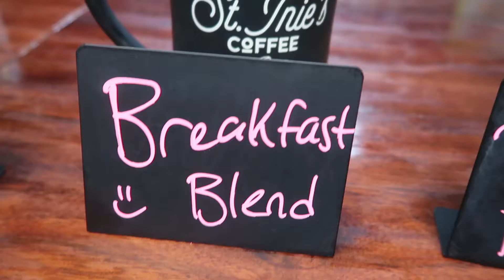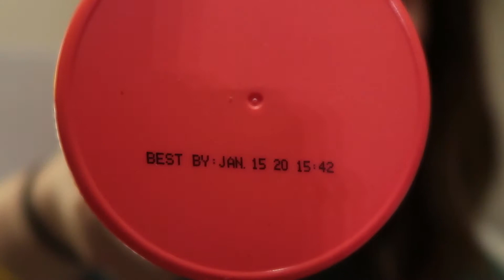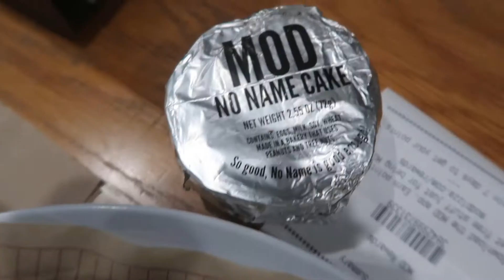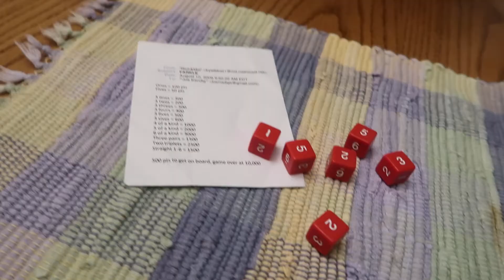Coffee, coffee, and more... Mayonnaise? | Day In the Life